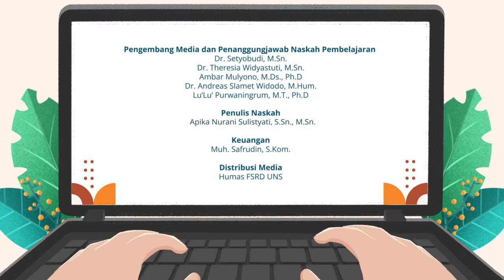Studio Corak Tekstil - Kaitan tren dengan corak tekstil - Apika Nurani Sulistyati, S.Sn., M.Sn.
Video Bahan Ajar 2022

Mata Kuliah : Studio Corak Tekstil
Materi : Kaitan tren dengan corak tekstil
Dosen : Apika Nurani Sulistyati, S.Sn., M.Sn.
Program Studi : S1 Kriya Tekstil